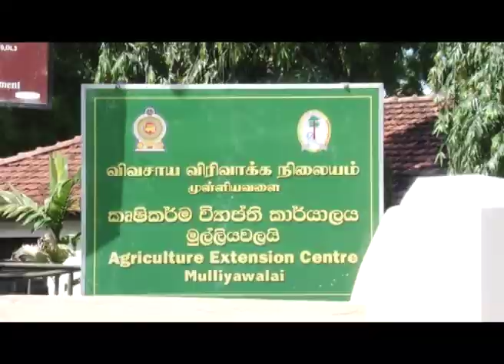mulathiw menikdiwela/මුලතිවු ,මැනික්දිවෙල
රට වෙනුවේන් ඒකට සිටිමු